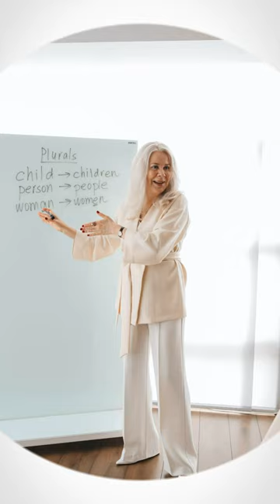Teach English Abroad: Thing You Will Miss Out On If You Don't Do It - Change of Routine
Do you teach English abroad? If you want to try it, this video is for you! We will talk about the important thing you should know when you go teaching English abroad.